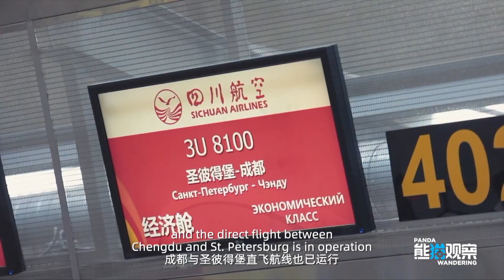Let's visit a good friend of Sichuan ——St.Petersburg, Russia🇷🇺sichuan